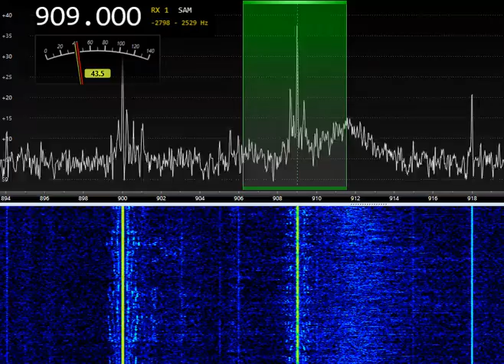909 kHz BBC Radio 5 Live 18:09 UTC 16-OCT-2022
909 kHz BBC Radio 5 Live 18:09 UTC 16-OCT-2022
SDR RX-888MKII
ANT: Actibve loop LZ1AQ (original)